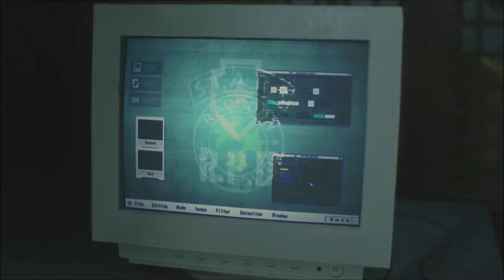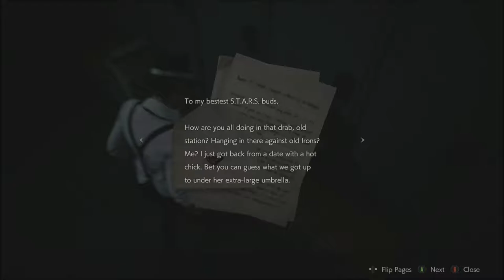Resident Evil 2 Series, Episode 22: MEET SHERRY AND BILLY BIRKIN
I manage to make a significant amount of progress, fighting my way to the submachine gun, making our way into the basement level under the police station, and also meeting Sherry Birkin, as well as Claire's intro to William.